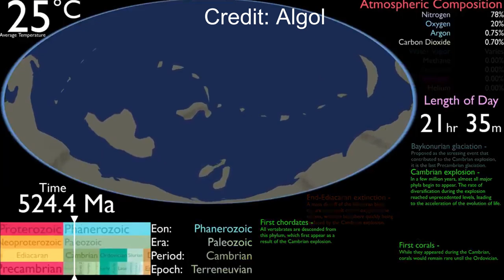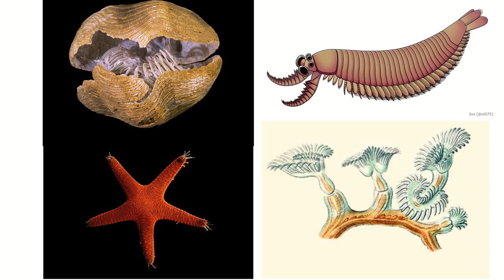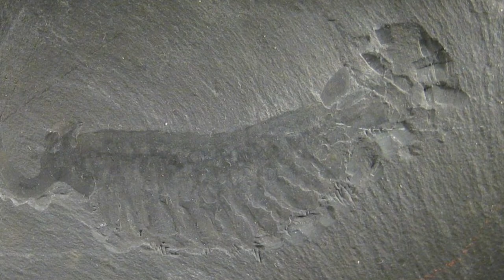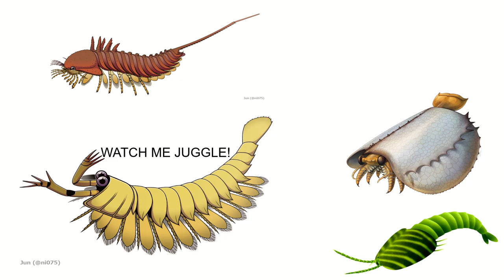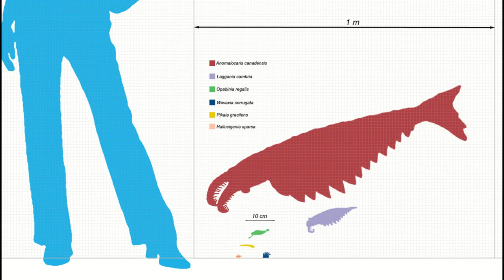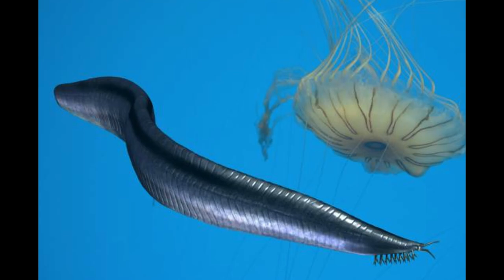When life got really weird...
Today we look at at the famous Cambrian explosion...

Interpretation of the Cambrian marine environment. Credit: Katrina Kenny